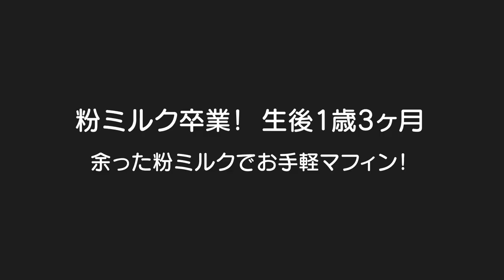【ミルク卒業】余ったミルクでバナナマフィン！男女双子赤ちゃん生後1歳4ヶ月Mix twins Milk graduation make muffin with the milk remained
二卵性男女双子赤ちゃん生後1歳4ヶ月(499日)とうとうミルク卒業！思わぬ卒業にミルクが結構余ってしまった。。。料理に色々使ってたけど、一番消費できたのはマフィンでした！2人は気に入ってくれるかな？

断乳成功！体験談＆卒乳後の赤ちゃんの夜を観測【生後1歳１ヶ月の１日】

【子育てママ必見】夜間断乳始めました！二卵性男女双子生後187日mix twins I began stop milk at night

【おっぱい詰まり 母乳ドキュメント３】助産師歴55年が解説。断乳一か月後に乳腺の詰まりが発覚！Japanese breastfeeding Oketani Method